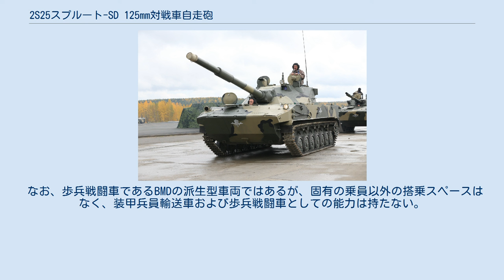2S25スプルート-SD 125mm対戦車自走砲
2S25 スプルート-SD 125mm対戦車自走砲（露：2С25 "Спрут-СД"）は、ロシア連邦の対戦車自走砲である。
BMD-3の車体を延長して車輪を増加し、新たに設計された砲塔を搭載した拡大型の派生車両で、本車もパラシュートによる空中投下が可能である。
 「スプルート」（Спрут）は、ロシア語で「蛸」の意であるが、「海の魔物」（クラーケン）の意味もあり、本車の場合はこちらのニュアンスが強いと思われる。
 2S25は、1990年代初めに開発が開始され、設計と開発作業はエカテリンブルクの第9砲兵工場で行われた。
当初はIl-76 キャンディッド輸送機から搭乗員を乗せたまま投下することを目的とした空挺軍向けの装備であったが、水上浮航能力を標準で備えていることもあり、PT-76に替わる軽戦車として、また、2S1および2S9自走砲に替わる上陸作戦時の対戦車・火力支援用に海軍歩兵（ソ連・ロシアの海軍陸戦隊）部隊での運用も検討されていた。
 ロシア連邦軍では2015年までに58両を導入する予定であったが、2010年4月9日、ロシア国防省国防次官であるウラジーミル・ポポフキン上級大将は、2S25についてオブイェークト195（T-95）・BMD-4などと共に調達計画を断念する、と発表した。
 これは後に修正され、2012年1月25日、海軍歩兵向けに2S9自走砲の更新として、2S25を今年までに10両配備する方針が発表された。
 2021年現在、ロシアの国営企業ロステックが、改良派生型の「スプルート-SDM1軽戦車」を性能評価試験中である。
乗員3名、2A75 125mm滑腔砲、UTD29 500馬力水冷ディーゼルエンジンを搭載し、陸上での最高速度は70km/h、水上では最大10km/hで航行可能。
 車体の前方中央に操縦室があり、中央部を砲塔を有する戦闘室が占め、後部には機関室が位置する標準的な構造になっており、原型のBMD-3/4に比べて延長された車体に片側7個の主転輪と6個の上部支持輪を持つ。
車輪はBMD-3より上下2組ずつ増加されている。
車体が大型化され重量は増加しているものの、空中投下能力は変わらず有しており、他のBMD空挺戦闘車シリーズと同じく、可変油気圧式の懸架装置は空挺降下時に破損しないように最大短縮状態で固定できるようになっている。
2S25は、原型のBMD-3と同じく浮航能力を備えており、車体後部に設けられた2基のウォーター･ジェットにより水上を8-10km/hの速度で航行することが可能である。
 砲塔の前半部は前方および上方に向かって大きく傾斜の付けられた避弾経始の強い形状となっており、車長席には125mm誘導砲弾用のレーザー照準器が、砲手席には弾道計算用のレーザー測距儀が設置されている。
その他、各搭乗員には夜間暗視装置の組み込まれた外部視察装置が設けられている。
砲塔後部上方には3連装の煙幕弾発射器が左右1基ずつ装備されている。
 2A75 125mm対戦車滑腔砲は、T-72・T-80およびT-90に搭載されている2A46に基づき開発され、2A46と同じ砲弾を使用でき、通常の各種砲弾の他に射程5,000mの9M119 レフレークス対戦車ミサイルも発射可能である。
砲塔底には22発が収容され、次弾装填は砲塔底に設置された水平式自動装填装置(T-72/T-80/T-90と同じ「カセトカ」システム）により行われる。
最大発射速度は7発/分。
自動装填装置が故障した場合には手動での装填も可能である。
 なお、歩兵戦闘車であるBMDの派生型車両ではあるが、固有の乗員以外の搭乗スペースはなく、装甲兵員輸送車および歩兵戦闘車としての能力は持たない。